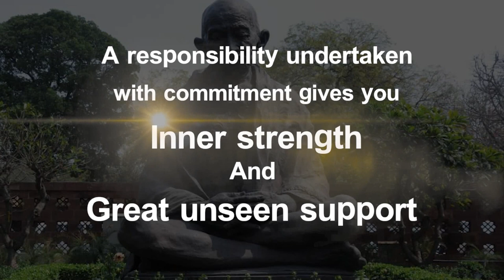National Science Day@Bhaktavatsalu Babu Naidu/Science Teacher